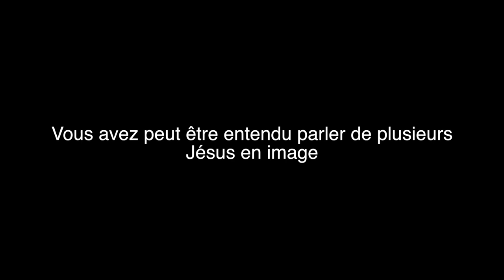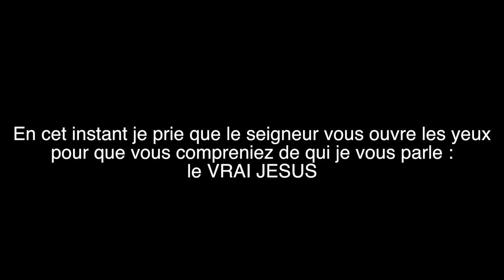PROPHETE JOEL KRASSO "Jésus-Christ a le Pouvoir de te Délivrer et te sauver"